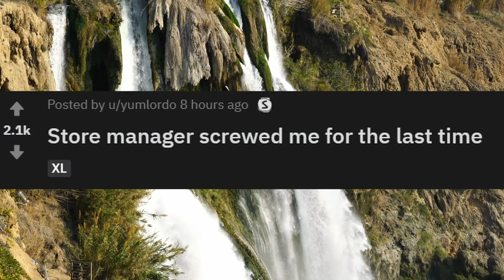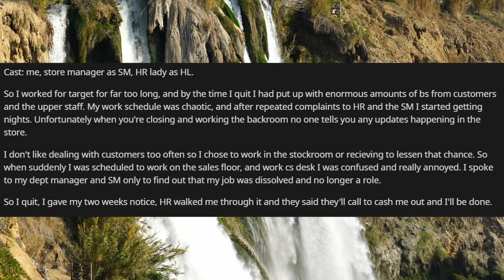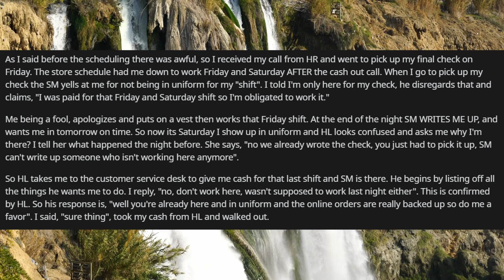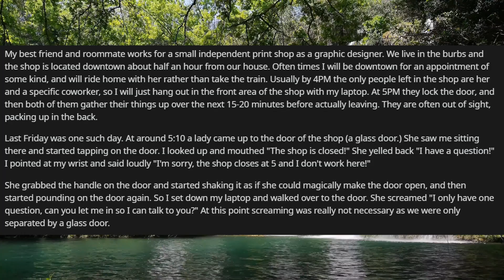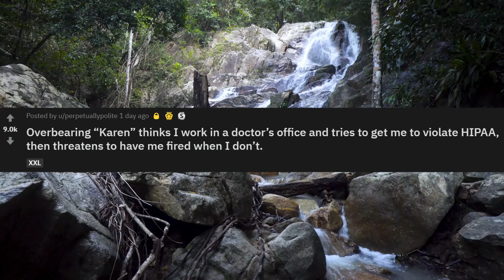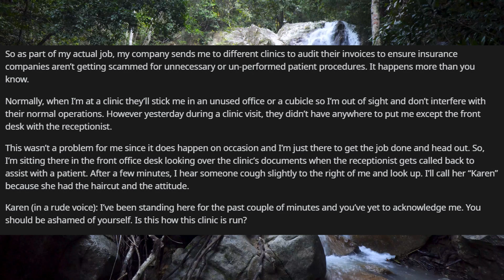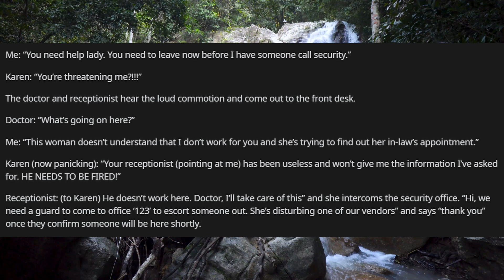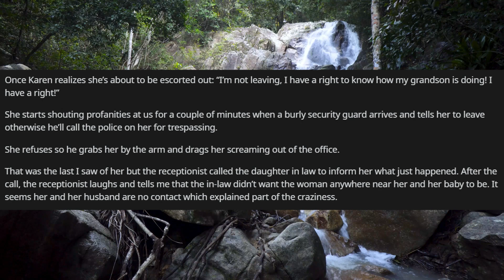I Dont Work Here Lady | Crazy Karen SMASHES Window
Your Daily Home for all Your Daily Reddit Needs

Story List

Overbearing “Karen” thinks I work in a doctor’s office and tries to get me to violate HIPAA, then threatens to have me fired when I don’t.
Art Credit:
Check out @all_spacedout on twitter for some AMAZING work!